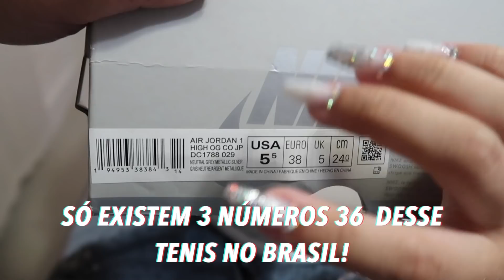MEUS 16 ANOS - EPISÓDIO 6 | MOSTREI MEU VESTIDO E OS ÚLTIMOS PREPARATIVOS